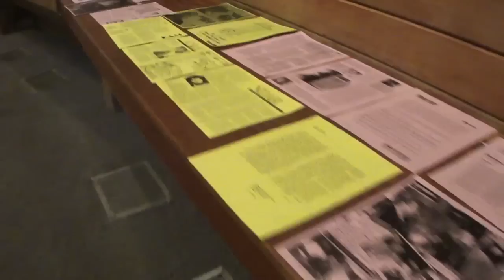Zoogz Rift Memorial Highlights - 6/4/11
Here are highlights from Zoogz Rift's memorial which took place on June 4th, 2011. Featured in this video are Laura Rift, bandmates Tom Brown, Willie Lapin, and John Trubee, and Simpsons creator Matt Groening.